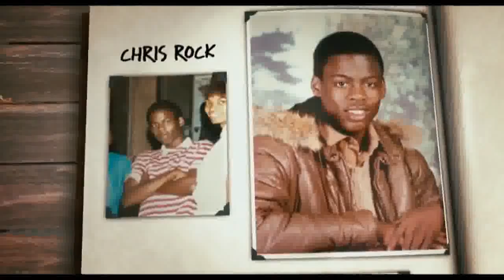Grown Ups - Official Trailer [HD]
Genre: Comedy
Cast: Adam Sandler, Salma Hayek, Chris Rock, Steve Buscemi, Gary Busey, David Spade
Director: Dennis Dugan
Writers: Tim Herlihy, Adam Sandler
Studio: Sony Pictures

Plot:
Thirty years after their high school graduation, five good friends reunite for a Fourth of July holiday weekend.